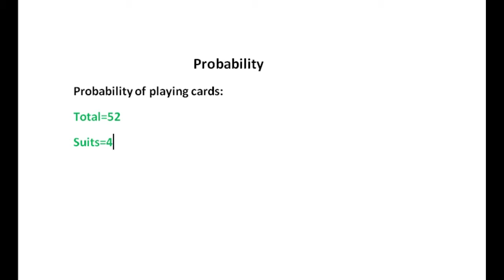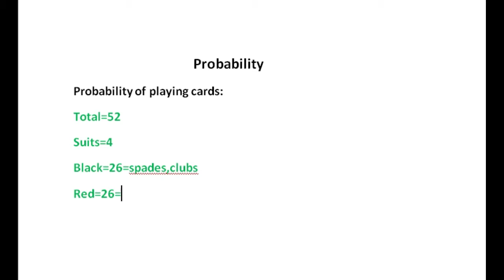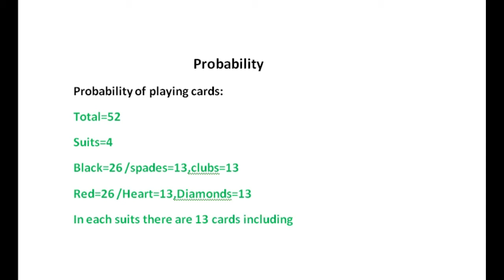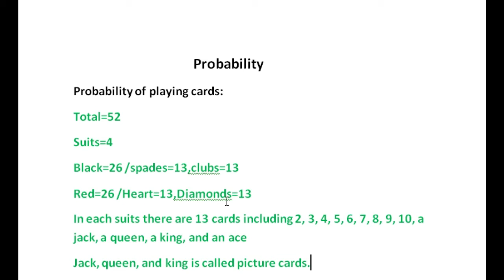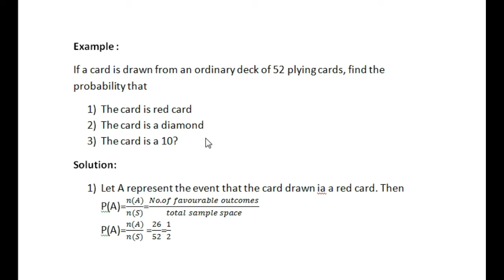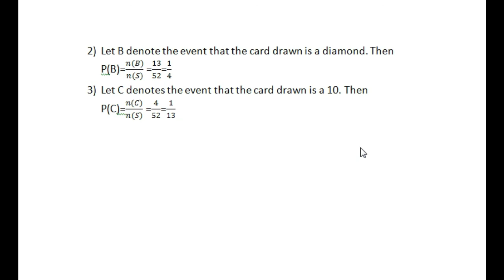Probability of plying cards(With example) Lec 6: Probability | Udru/Hindi